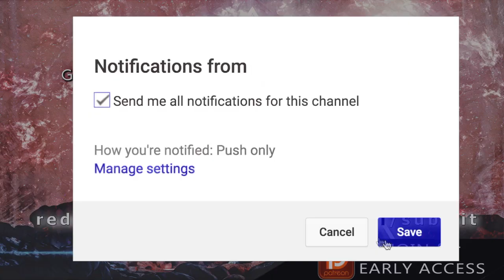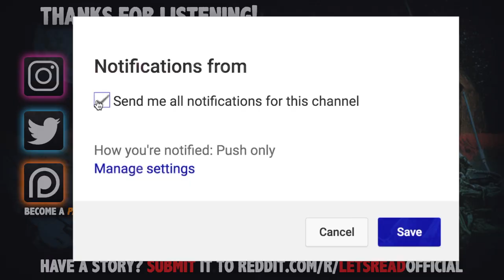FINDING MY HORRIFYING BIRTH FAMILY | 10 True Scary Subscriber Horror Stories (Vol. 47)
FINDING MY HORRIFYING BIRTH FAMILY | 10 True Scary Subscriber Horror Stories (Vol. 47)includes true scary encounters submitted by subscribers just like yourself!

PODCAST! ►